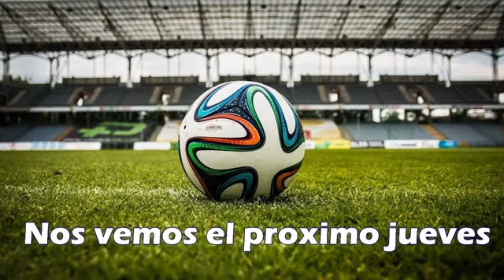Pateando desde la Yoni #4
Directo resubido del canal secundario

Todos los Jueves 20:00 hrs